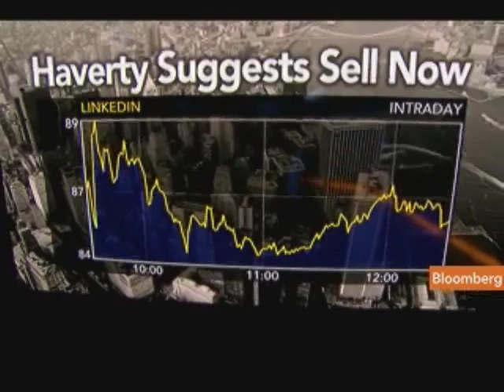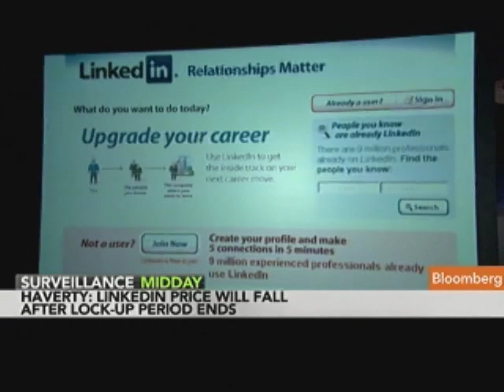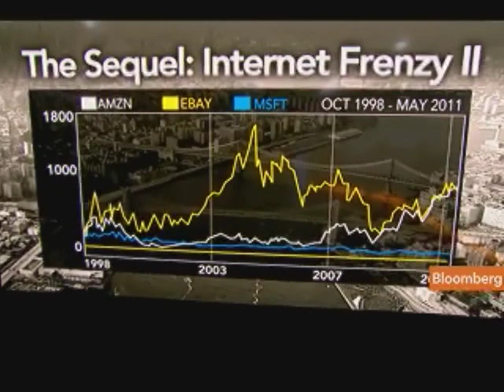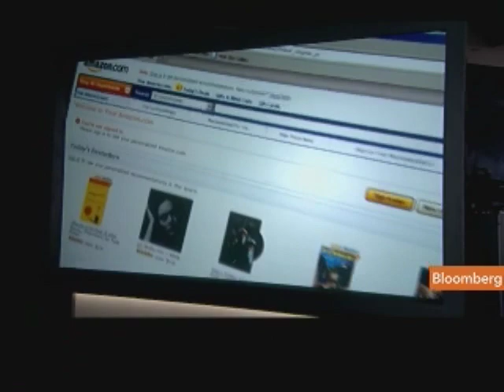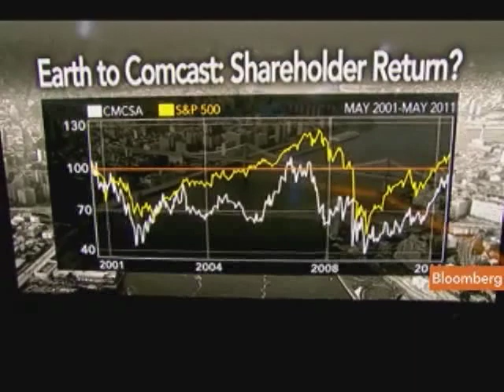Haverty Expects LinkedIn to Decline; Sees Comcast Growth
May 23 (Bloomberg) -- Larry Haverty, a portfolio manager at Gamco Investors Inc., talks about LinkedIn Corp.'s initial public offering, risk for investors and growth opportunities for Comcast Corp.
     Haverty speaks with Tom Keene on Bloomberg Television's "Surveillance Midday." (Source: Bloomberg)